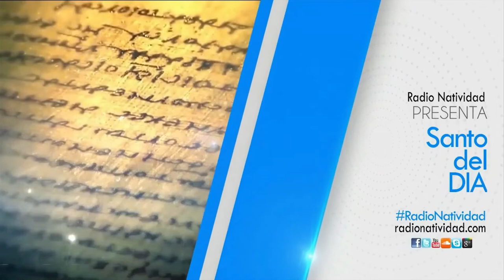SANTO DEL DÍA Lunes, (24/1/2022) Fr. Juan Duque, odm